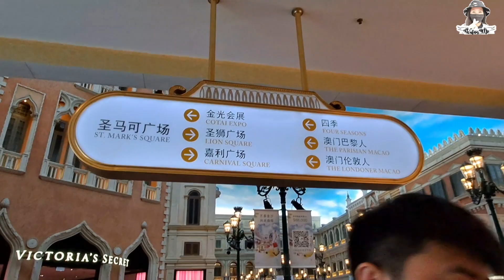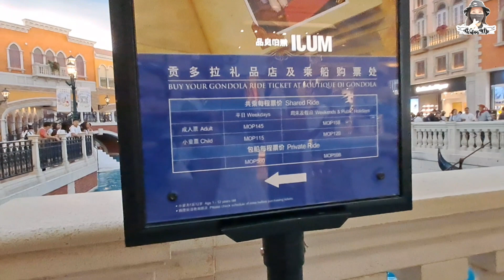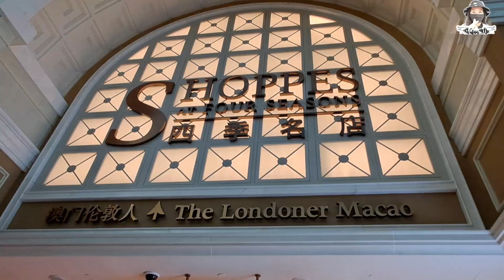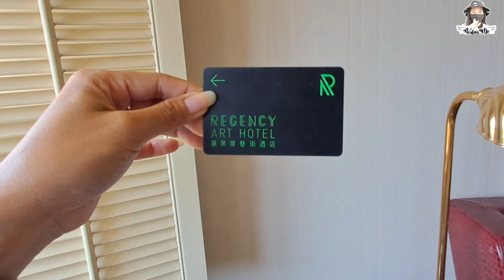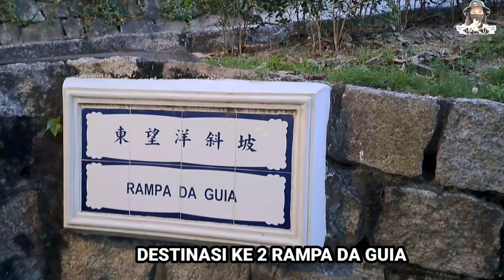MACAU TRIP‼️AFTER 3 YEARS,TEMPAT MENARIK DI MACAU APA SAJA SIH❓️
Hello guys,

its a been long time I hv no update new video, so today finally I did it. yehehee

So I wanna share with you my macau trip last time with my besty, here few place you should go when your in MACAU. Chek it do.